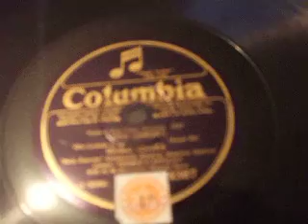"Loch Lomond" Sung by 92,000 Voices FA Cup Final 1927 Col 4267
Recorded live at the F A Cup Final 1927